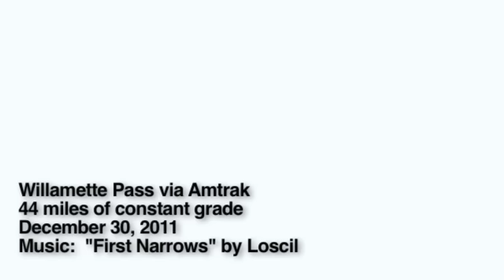loscil "First Narrows" Wlllamette Pass Cascades Crossing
Highlighting 44 miles of constant grade, longest of any grades of the Southern Pacific tracks.